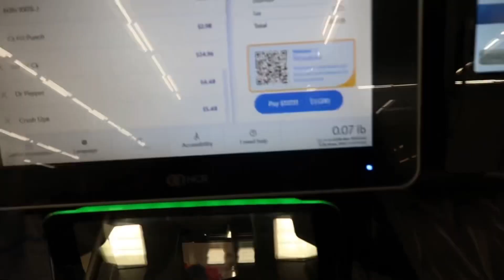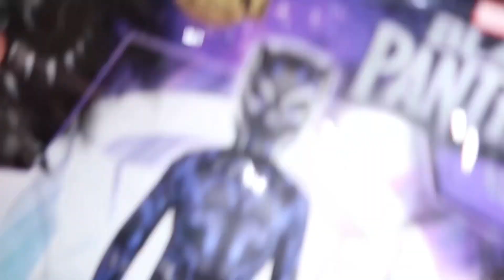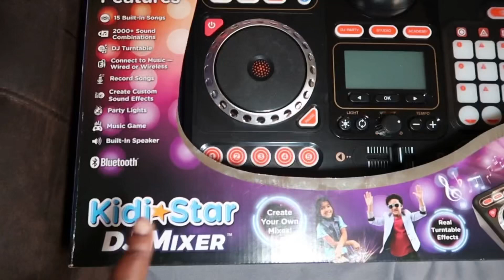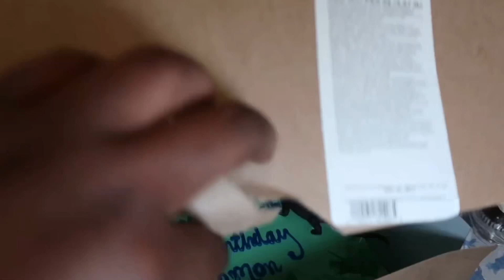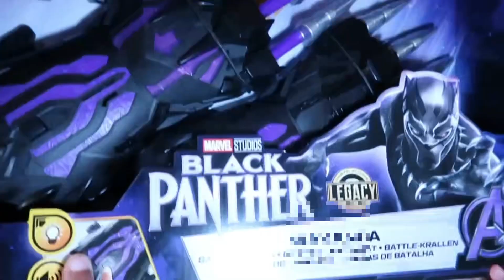VLOG: *He was so excited* SOLOMON’S 6TH BIRTHDAY🎂+ SHOP WITH ME|| SIMPLY MELVA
On September 16, 2016 I gave birth to my 3rd born son. He was 7 pounds 10oz!! We named him Solomon. In this vlog we will be celebrating Solomon’s 6th birthday! Where does the time go? We enjoyed ourselves celebrating with family and friends! I hope you guys enjoy this video!

🥳WE ARE OFFICIALLY ON THE ROAD TO 1K SUBBIES 🥳

Join today with my code:

Come save money on Fetch with me! Sign up w/ code WPUW5H & get 2,000 pts See you there!